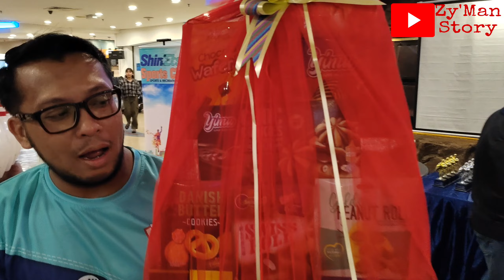ShinEtsu Malaysia Sport Club Bowling Tournament 2024 - Ampang Superbowl Summit USJ.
@zymanstory tonton video sampai habis tanpa skip iklan thanks for your support 😊👍